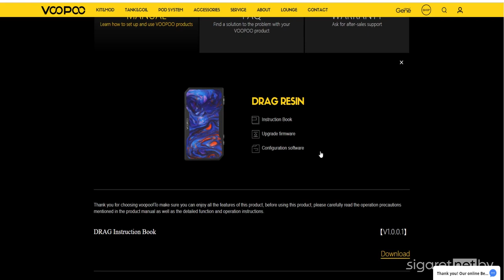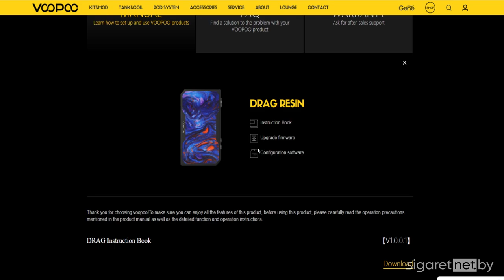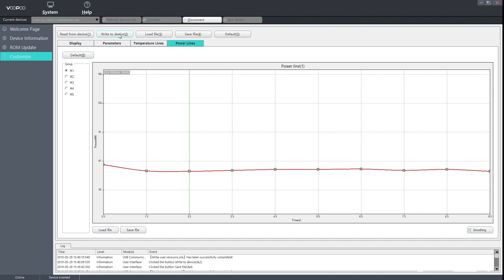Прошивка и настройка VooPoo Drag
В этом видео мы рассказываем как правильно прошивать боксмоды от VooPoo серии Drag.
Данная инструкция распространяется на
VooPoo Drag 157W
VooPoo Drag 2
VooPoo Drag Platinum
VooPoo Drag Mini